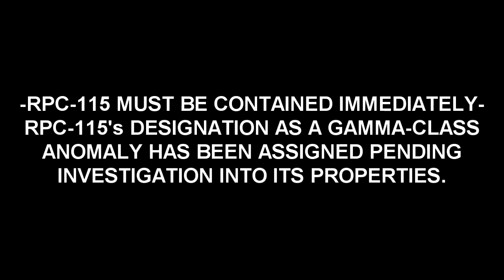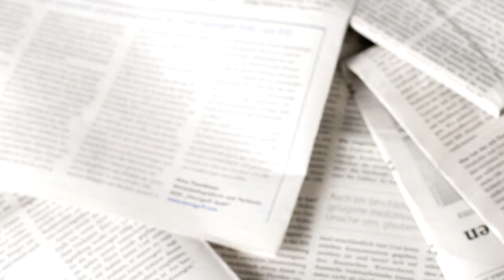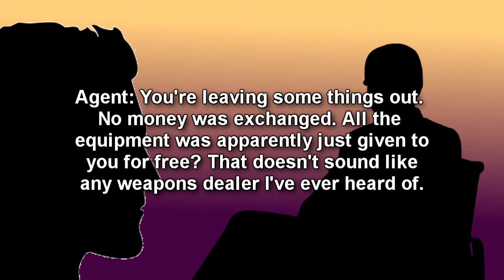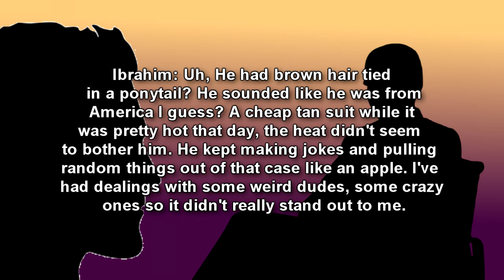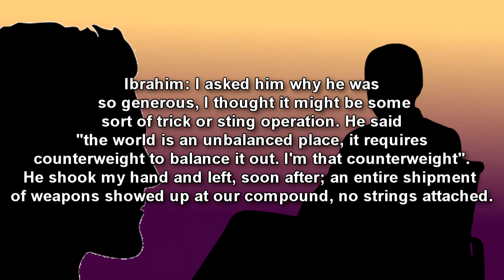RPC-115 The Spectre - The Shape-Shifting Warmonger fostering military conflicts worldwide!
This RPC Authority wiki reading video is about RPC 115 "The Specter". RPC-115 is a shape-shifting humanoid entity which appears to be deliberately fostering military conflicts worldwide. RPC-115's facial features and skin tone vary from observer to observer, but it is consistently described as a human male. RPC-115 is always described as carrying a briefcase on its person at all times, designated RPC 115-1. RPC-115-1 is described as being made out of low-quality black leather with gold-colored clips on top of the case. Attempts to establish any additional communication by both Authority agents and parties/individuals already contacted by RPC-115 has proven futile. There are no records that match any description given, and RPC-115 does not leave any traces of DNA that could be used to identify it.

Voice actors:
John Trent as the voice of Ibrahim

Written by: George Sears